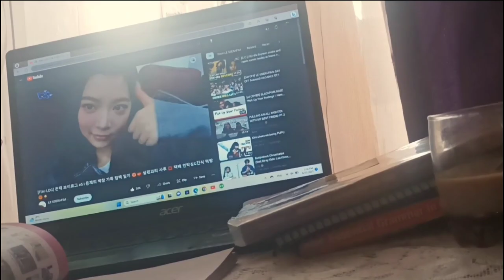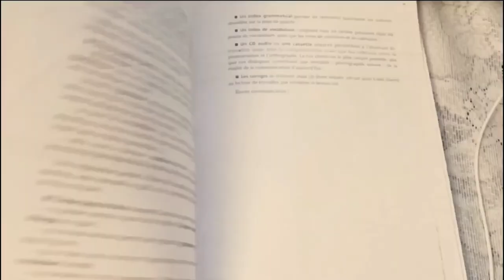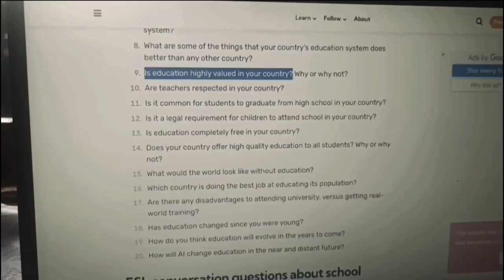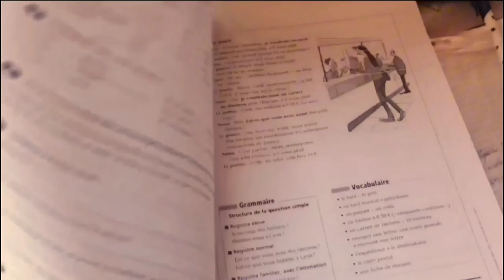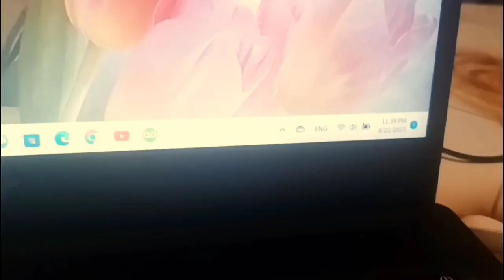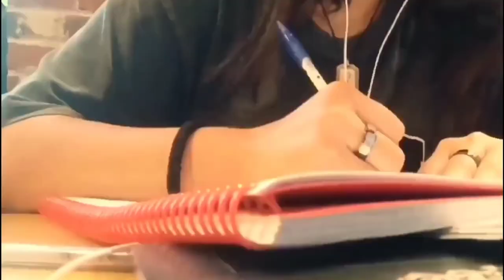Wake up early morning | Public library, a lot of studying, summer vacation time, drink latte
In this section of Snippets from My Life, I show you a productive summer week I spent in my life.  Autumn hasn't come yet, but the weather is starting to make itself felt!  :) Here's what a college student eats, what she does, work, cute travel gear, my favorite morning routine, and a busy summer week full of preparation :)

about me 💌
 - just romanticising my life!

 - your average translator student trying her best and (very much) struggling with school

☞born: 2003
☞height:1.72
☞Birthday:13 may
☞lived: with my little sister
☞MBTI:INTP
☞degree: student
☞ uni: i don't want to disclose the name of my school but i study in the California
☞what I study: translate student ( french)
☞ethnicity: Korean
  ❍  ⌏b g m⌌
  ミ✫
Becomfy-star falling (cute royalting)
ᴅᴀɴɪ ʜᴢ FIFTY FIFTY 피프티피프티 Cupid
rosy Damn if you didn't want me back, fever fedley, demo

ˋ°•*⁀➷ˏˋ°•*⁀➷ˏˋ°•*⁀➷ˏˋ°•*⁀➷ˋ°•*⁀➷ˏˋ°•*⁀➷ˏˋ°•*⁀➷ˏˋ°•